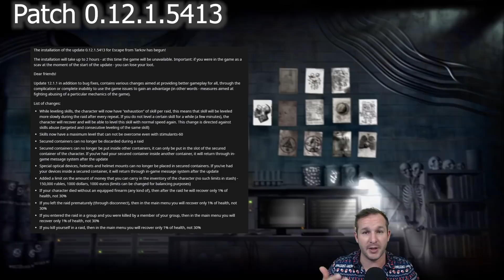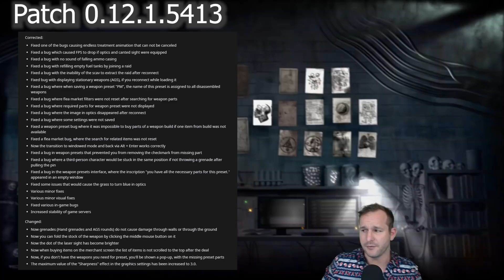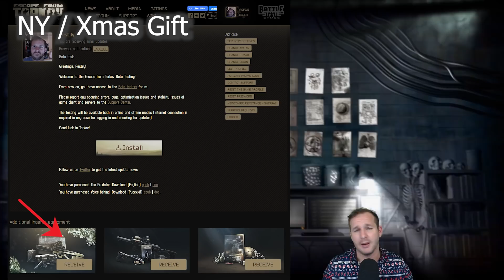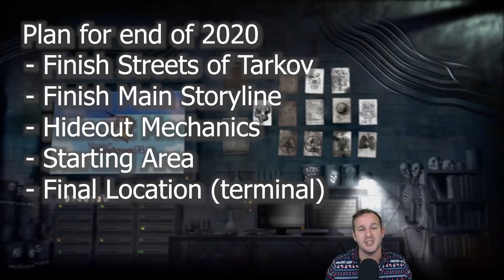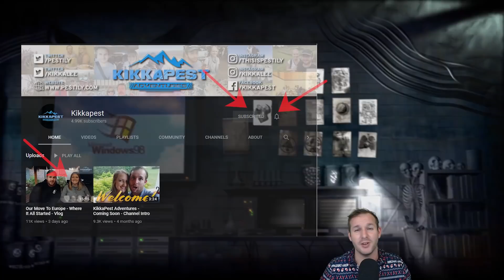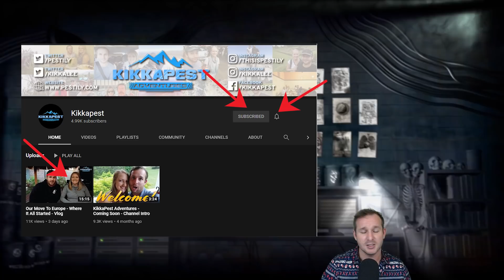TarkovTV DevBlog #007 Review - New Patch! - Escape from Tarkov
A review of the latest DevBlog covering the most recent patch notes and the points brought up in the podcast. Merry Christmas everyone and have a wonderful and safe holiday period!